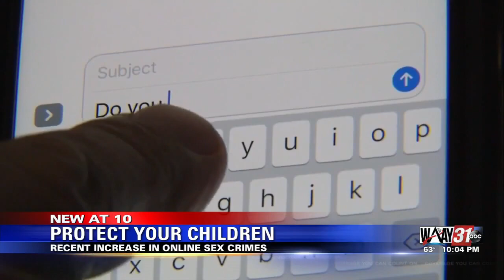National Center Seeing Uptick in Potential Online Sex Crime Calls Involving Children